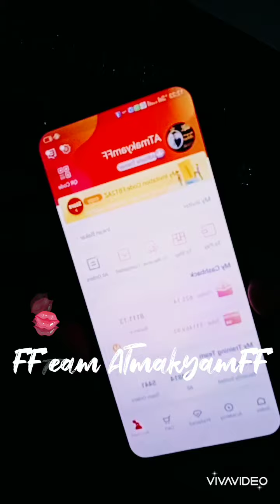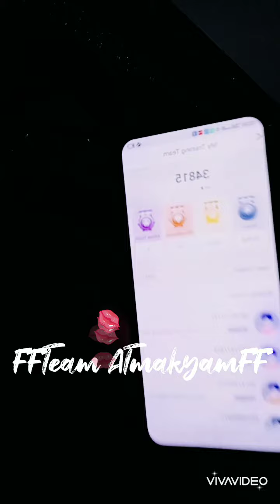EARN MONEY ONLINE WITH FINGO E - COMMERCE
Fingo ni adalah bisnes e - commerce macam Lazada & shoppee tapi fingo ni setiap kali org beli barang kita dapat komisyen..apabila kita perkenalkan pada org ramai..kita juga dibayar komisyen referral fee ...4 bulan makyam buat fingo.. Income makyam cecah rm185k..nak tahu macam mana ? Boleh WhatsApp makyam terus 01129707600